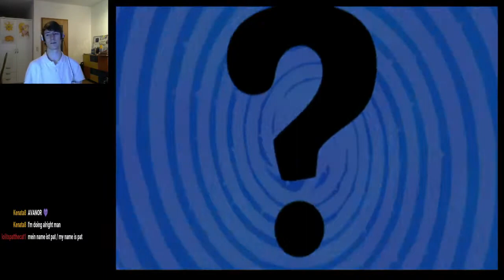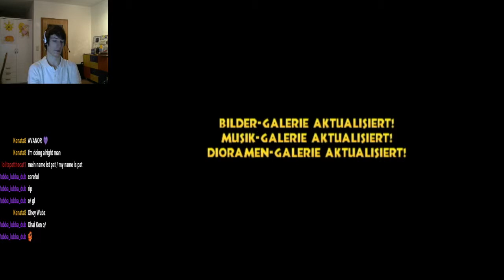Donkey Kong Country: Returns - Part 09 [Ger/Eng]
This is the stream recording of my Donkey Kong Country: Returns playthrough.
I don't go for 100%, but I try to find as much as possible.